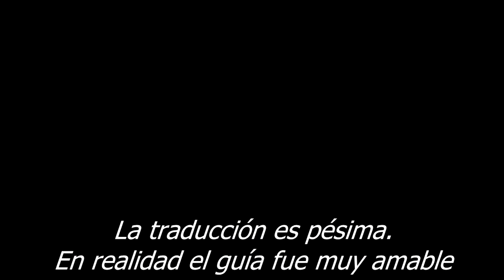Ha Long Bay. Vietnam. FabiTour por el sudeste Ep15.